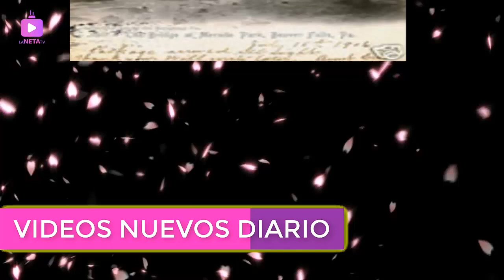EL HOMBRE VERDE LA VERDADERA HISTORIA AQUI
¡¡TRISTE ADIOS!! SILVIA PINAL ¡¡¡TRISTE NOTICIA EN EL MUNDO DEL ESPECTÁCULO!!!